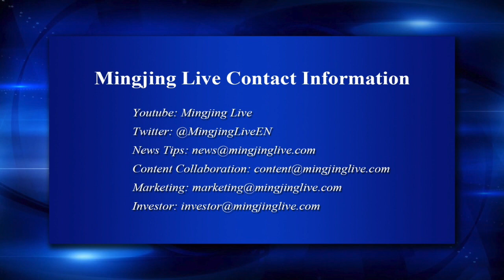Life in Pyongyang Ahead of the US-N.Korea Summit (”News Always On” June 11, 2018)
North Koreans woke up to the news on Monday that their leader had gone to Singapore for his summit with US President Donald Trump.

It is for the first time that state media informed North Koreans of the date of the summit.

Mingjing Live is an online news and information delivery. Based in New York, we features breaking news and latest news updates from live video streaming.